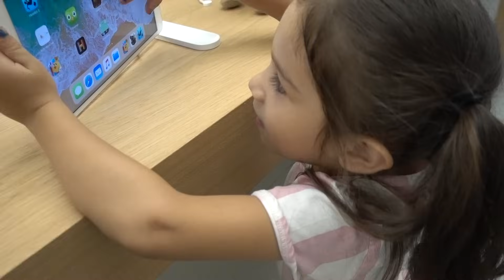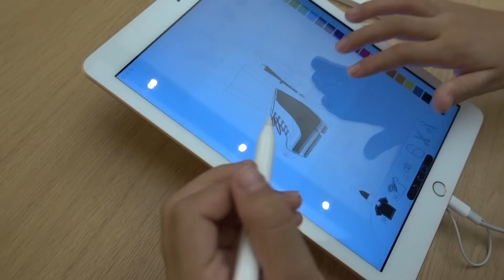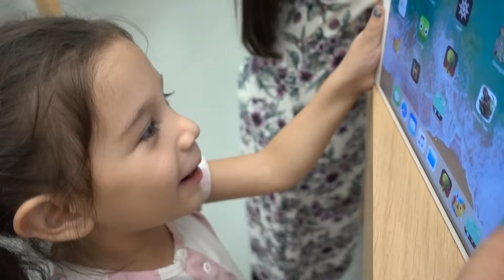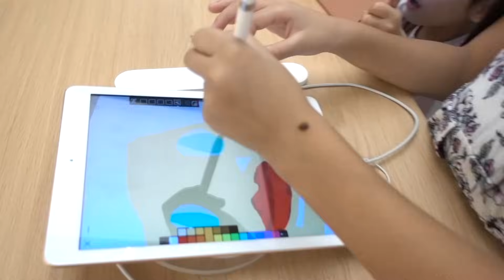NO BUDGET AT THE APPLE STORE | Familia Diamond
Today we decided to do the MOST EPIC "NO BUDGET CHALLENGE", & took the kids shopping at the Apple Store!! Txunamy, Diezel & Solage have no budget and pick out as many electronics as they'd like. Theres a HUGE surprise for our subscribers at the end of the video make sure to watch till the end to see what it is!!!

If you don't follow our family on Instagram heres our links, follow us so we can stay more connected